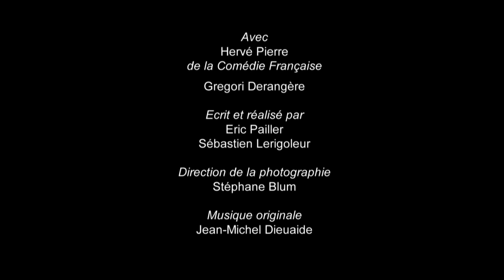Sacristie ! Saison 1 - Épisode 2 : Solidarité avec les sans-papiers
En changeant d’affectation, le Père Moreau ne se doutait pas qu’il changeait aussi de monde. Après 25 années comme curé de Sainte-Jeanne-d’Arc, paroisse bourgeoise d’un quartier où la tradition catholique est bien installée, le voici curé à Saint-Marcel paroisse d’un milieu populaire et déchristianisé de la grande banlieue parisienne.

Le Père Moreau vous invite dans sa nouvelle paroisse de Saint-Marcel ! La fiction du Jour du Seigneur Sacristie ! avec Hervé Pierre, de la Comédie française dans le rôle du P. Moreau et Grégori Derangère dans celui du sacristain.